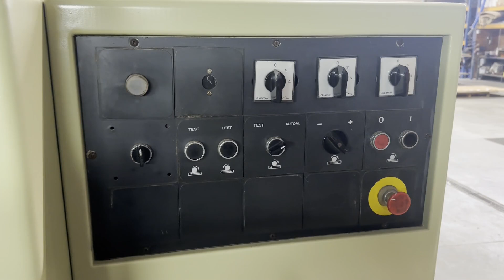6173 - STRUGARKA CZTEROSTRONNA SCM COMPACT 22 || EMImaszyny